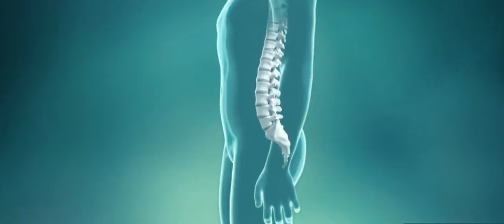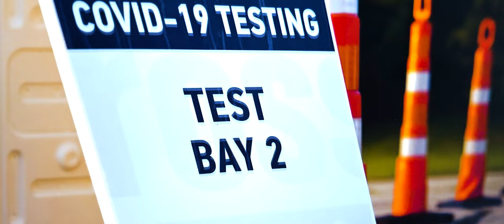UNBROKEN - Part 2 - My 2023 Redemption Story - Bethany Flores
This is the dramatic conclusion of one of the most important competitions in my entire life... Semifinals 2023.

This was the first competition I had participated in since my back injury had sidelined me in 2022, and after I was unable to compete at the CrossFit Games in 2021 due to Covid.

Determined to prove to myself and to the world that I'm one of the fittest women on the planet, this documentary follows me behind the scenes as I fight for a qualifying spot on my path to redemption.

Directed and Edited by: Joshua Murillo - @joshinthegym
Filmed by: Jason Robbins - @rcknrobbins

Special Thanks:
-Randy Flores - @coachrandyf2
-Coach Perrin Behr - @perbehr
-Hayley Murillo - @_hayleyamber
-Emma Martino - @emmak_martino3

🎵: Chris Dudley - Whelm - Long Road Home